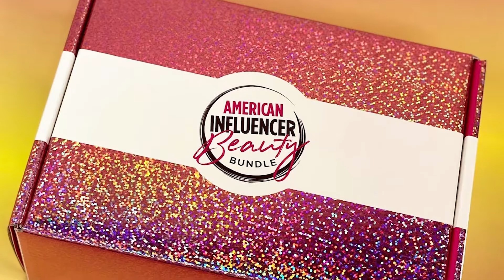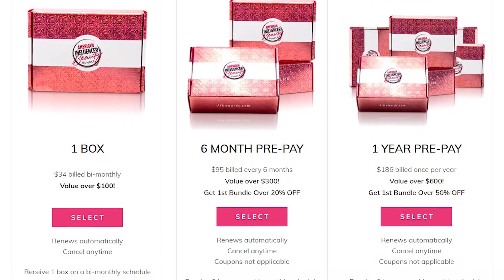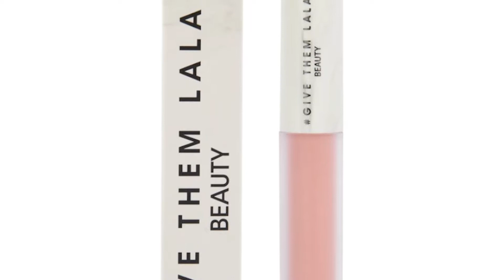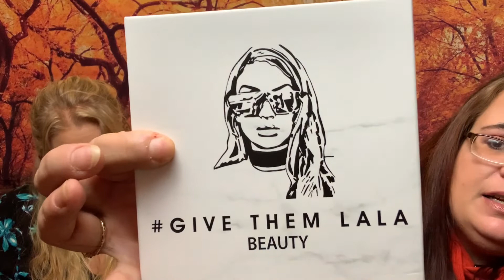GivethemLaLa American Influencer Beauty Bundle Is it worth it???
American Influencer Beauty Bundle Oct-Nov

Welcome Back Our Wicked Awesome Peeps!!! Thank you so much for joining us today. If you are new here welcome, we are primarily and unboxing channel. We unbox just about any subscription box you can think of from Beauty to Pets and more. It would be ever so appreciated.
 Today’s video is the American Influencer Beauty Bundle. Bi-monthly they pick an influencer and create a Beauty Box from that Influencer. The box is $34 bi-monthly and is guaranteed to be of at least $100 value. This month’s influencer is LaLa. Let’s see what we got from her shall we….

American Influencer Beauty Bundle Face Mask Valued at $22
LaLa Cushion Cream Lipstick in the shade Send Nudes valued at $16
Hydro Matte lip gloss in the shade I Love You valued at $16
Hydrogloss in the shade Trippin valued at $16
Lip Quencher in the shade Wet valued at $18
Give Them LaLa The Pretty Palette valued at $42

Total Value of box $130

Alright guys so that is the October-November American Influencer Beauty Bundle. What did you think? Did you like the fact that it is mostly lip products, or do you agree with us that maybe they could have shown more variety of products?? IS there qa reason it was mostly lip products? Thank you so much for watching our video if you like what you see and want to see more, please SUBSCRIBE to our channel, LIKE our video and turn on that NOTIFICATION BELL so you don’t miss any of our videos. Thanks so much and have a WICKED AWESOME rest of your day.

Fine Print, at 100 Subscribers, we will randomly select a winner, must be within the US, sorry we’ll open up other giveaways to other countries, but being the first, we wanted to test the waters!!! Winner will be announced on INSTAGRAM
Thank you and GOOD LUCK to all!!💓💝

If you would like to drop us a note or something….
20 Forrest st, Ste.67,
Medford, MA 02155

BEAUTY-
ALLURE Beauty Box
Boxy Charm Referral
Bombay & Cedar Beauty Box:
BirchBox
Glossy Box
Ipsy

LIFESTYLES--
Women’s Collective
The Us Box
Bombay & Cedar -Lifestyle Box:
Dia & Co
CauseBox
Luxury Divas
Mintmongoose
Scent Box
Single Swag
Fab Fit Fun
My Inspo Box-
BYOBoss Life
Globein